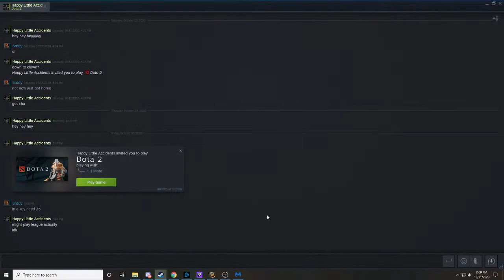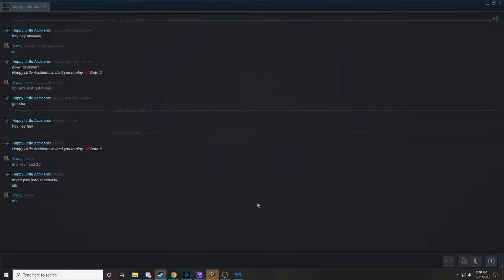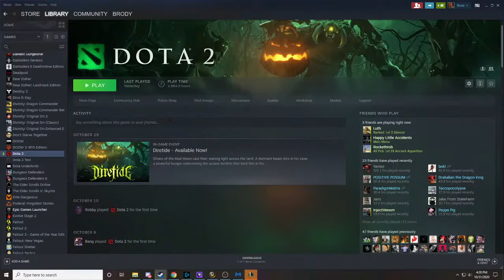Dota2 time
M+ keys and Dota 2